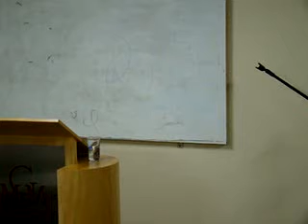IEQ Sede SP - Prª Maria Eugenia Sabino - IEQ Itaberaba SP - parte 6 by celsoshizen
Pra. Maria Eugenia Sabino - IEQ Itaberaba SP na IEQ Sede SP campanha " Conhecendo as Armas do Inimigo" Pr.Silvio de Souza ( toda 6ª-feira às 20h)